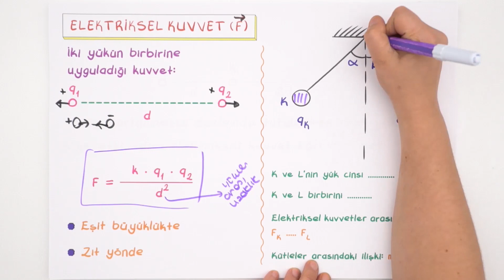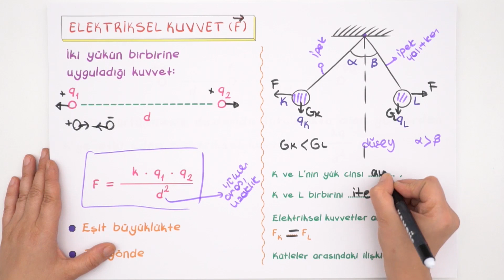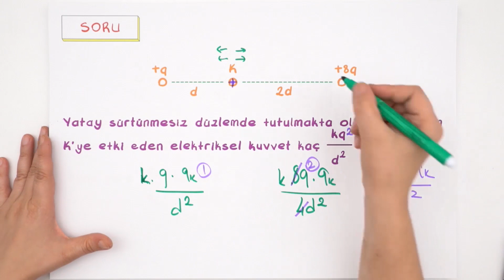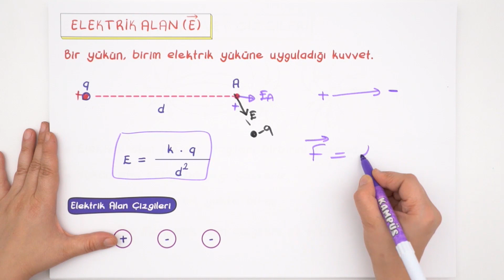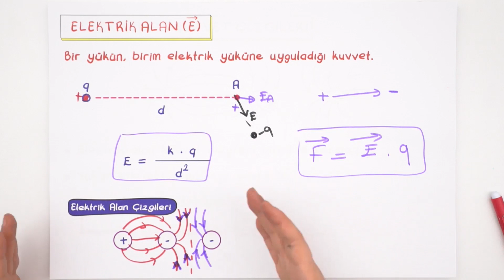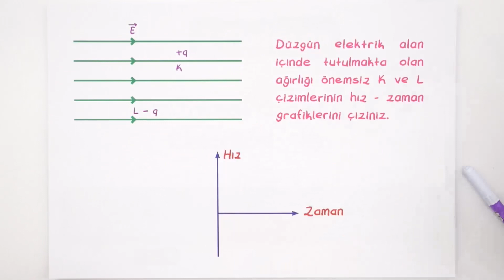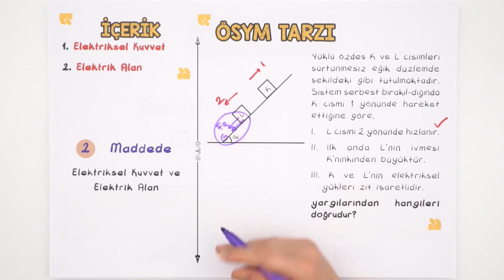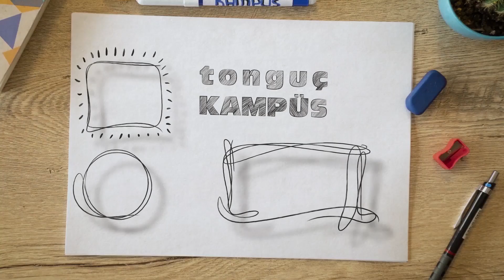Elektriksel Kuvvet ve Elektrik Alan | Kamp2020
5 Madde'de Elektrostatik
📌1.Madde Elektriksel Kuvvet  00:37
📌2.Madde Elektrik Alan  08:10
Fizik dersinde "Elektriksel Kuvvet ve Elektrik Alan " konusu detaylı konu anlatımı ve maddeler halinde bu videoda öğreniyoruz. Kampüs kanalında tüm uzman hocaların sizler için bir araya geldiği TYT ve AYT konularını tamamen bitiriyoruz. 2020 tayfa buraya!